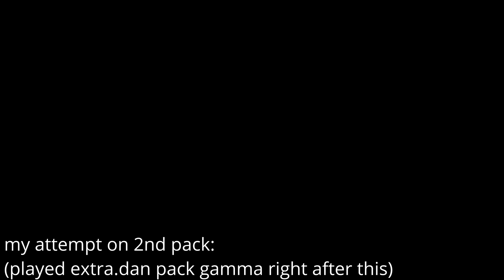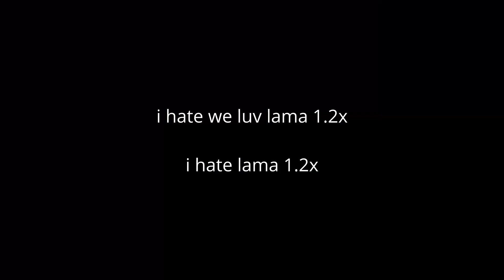[osu!mania] EXTRA.DAN ~ EXTRA GAMMA ~ 96.24% CLEAR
its over

tried the gamma from 2nd pack,
accuracy after playing each map in the pack
break 1.1, 97.43
fastest crash, 96.68
reflec, 96.62
we luv lama, 95,23

i can clear but i lose ALOT of acc on ending of wll, tried another gamma dan that didnt have that map and was able to clear it

not very happy about this score because i have *NEVER* played this gamma dan before

started playing around june 13th, 2021 (robeats, switched to osu mania later down the line)
it has taken me 3 years to get to this point :sob: